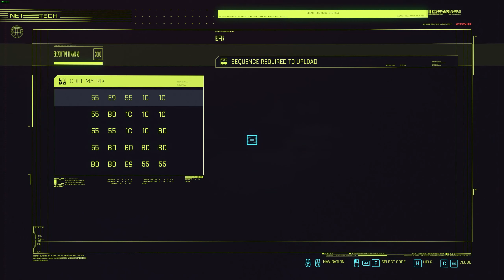CyberPunk 2077 | Night City Shenanigans | Toric's Playthrough - Part 4